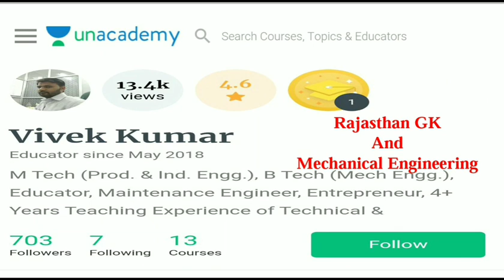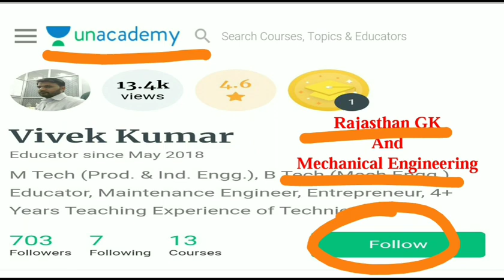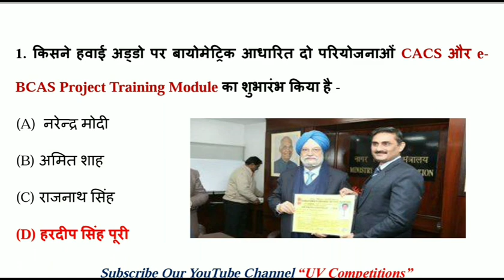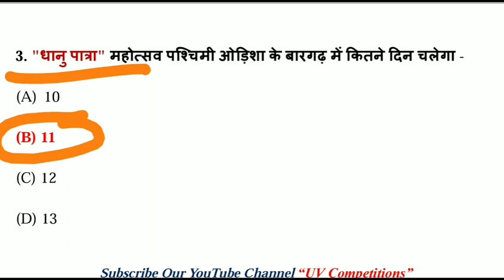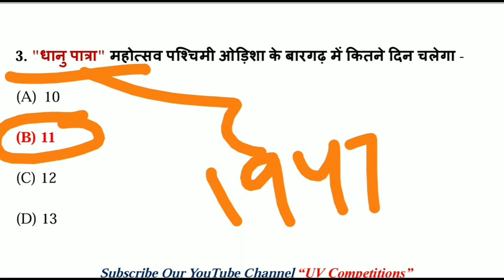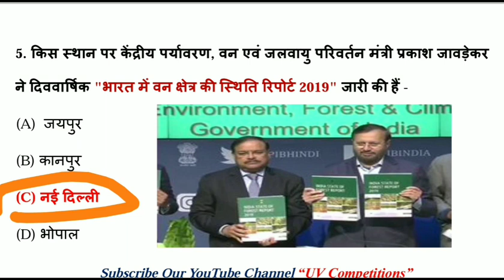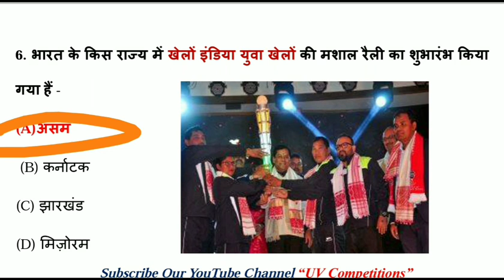01 January 2020 | Daily Current Affairs GK Quiz Dose - 1 | UPSC, SSC, RRB Railway, NTPC Exams